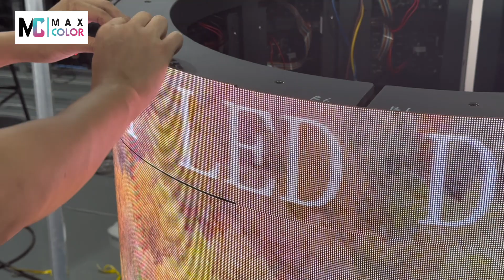Cylindrical LED Display Made of P2 Flexible Soft LED Modules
This is Maxcolor's recently completed indoor Cylindrical front maintenance LED display using a flexible small pitch P2 module.This display uses a P2 module with a size of 320x160mm. The small pitch of this module allows for a more detailed picture. Maxcolor flexible soft LED video wall can build creative LED screens of various shapes.

Flexible LED video wall is a kind of LED commercial display with unique characteristics, its main feature is that the LED panel is soft and bendable. Compared with indoor and outdoor fixed LED displays, flexible LED displays can be designed to roll, bend and swing arbitrarily, and can flexibly make LED video walls of various shapes.

The flexible LED display module is ultra-thin and lightweight, with the most flexible design shape and effect, and can make curved screens of various types and angles. It has the ability to be bent repeatedly without causing damage to the LED and mask, increasing the service life and stability.

At present, there are a variety of flexible LED display module series available in the market, such as 320x160mm and 256x128mm. These series provide more choices and the possibility of adapting to the needs of diverse scenes.